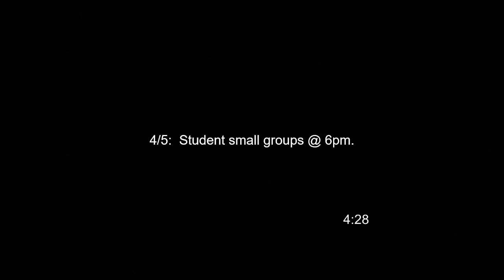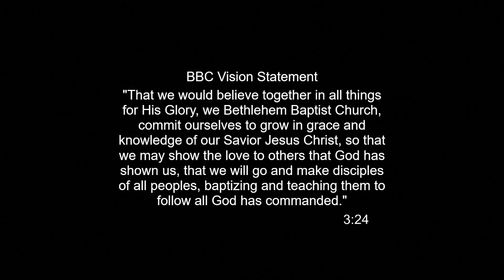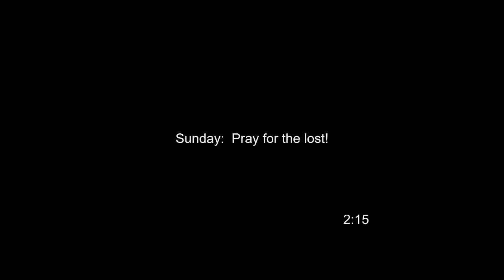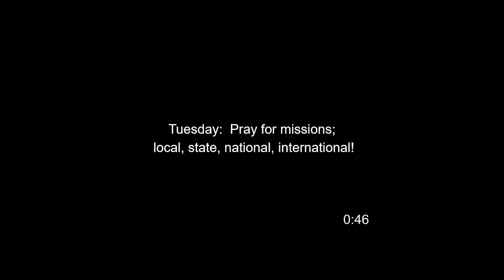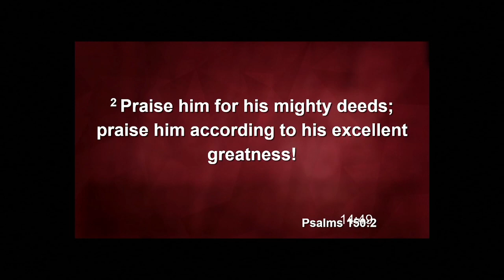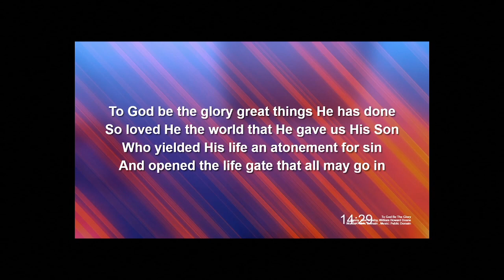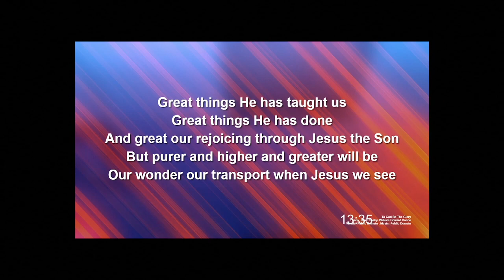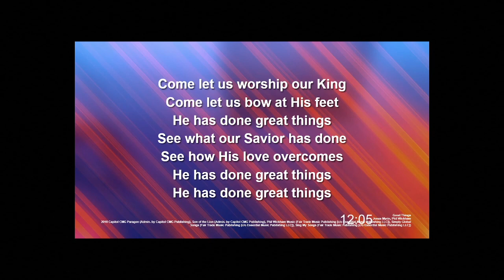Sunday Morning Worship 3/26/23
"Do you need a Biblical Church"
"Biblical Accountability & Discipline"